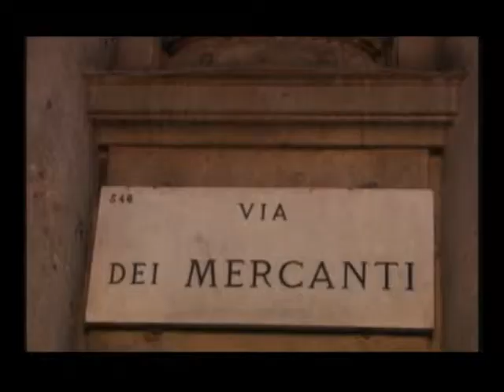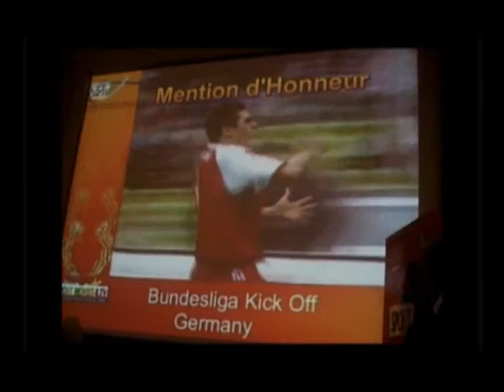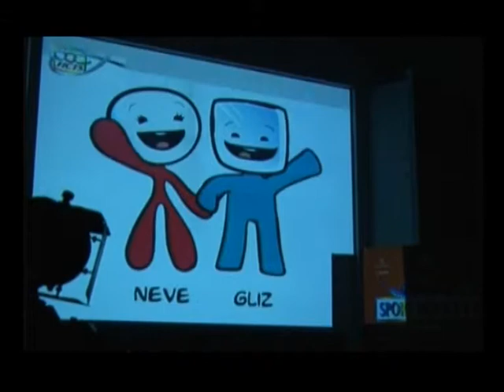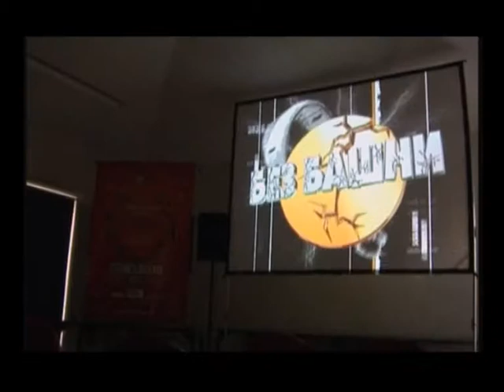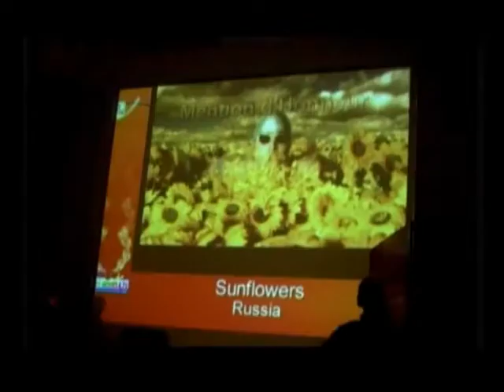тренировка чемпиона Италии по роллер спорту, футбол Италия, фестиваль спортивного кино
Программа "Без башни" представляла Россию на Международном фестивале спортивного кино в Милане, Италия
тренировка на роликах Чемпиона Европы